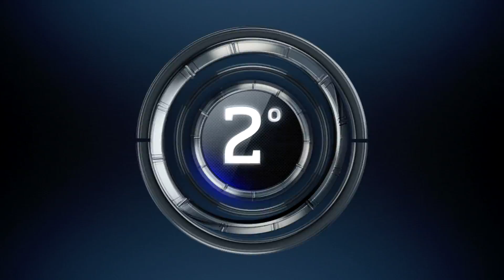Paulistinha x Tradição Freguesia - Semifinal 1ª Taça Bifarma 2015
Confira os melhores momentos entre Paulistinha Vila Jaguara e Tradição da Freguesia do Ó, pela semifinal da Taça Bifarma 2015. A partida foi realizada no domingo 6 de setembro no ginásio da Basílica da Penha, zona leste.

Facebook.com/extraoficial